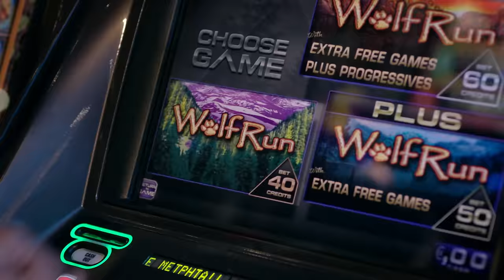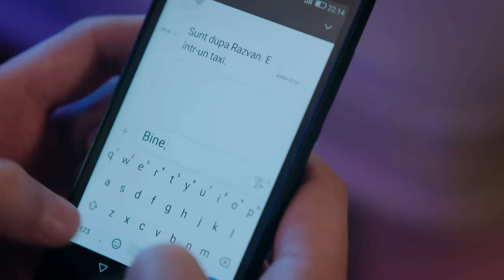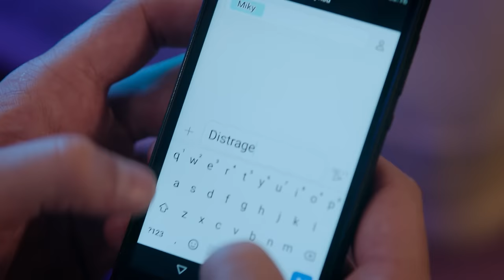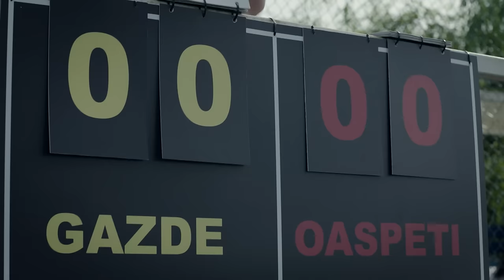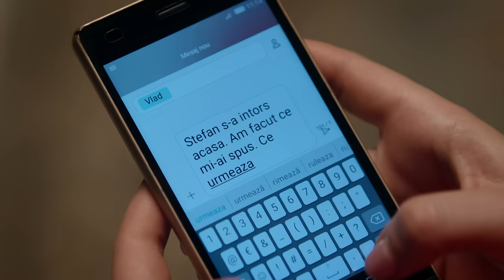Vlad Episode 31 | Vlad Season 2 Episode 18